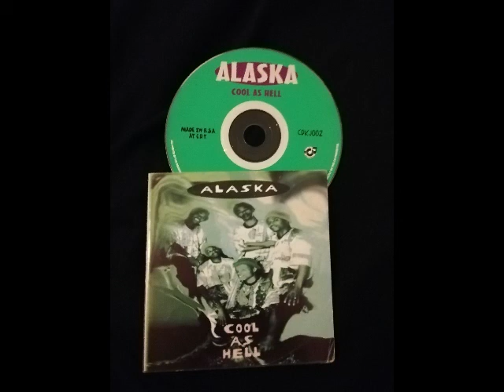Alaska ft Nana Coyote Hola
From the 1996 debut album Cool As Hell.